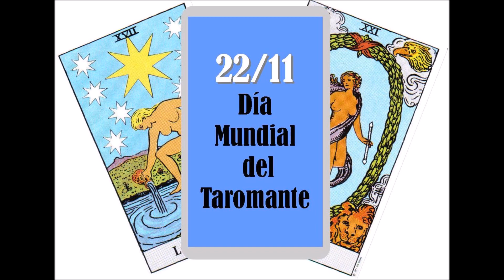Presentación del Día del Taromante, de Mª del Mar Tort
El día 22 de noviembre celebramos el DIA DEL TAROMANTE. Súmate a esta iniciativa.